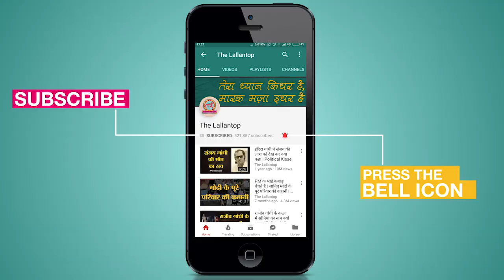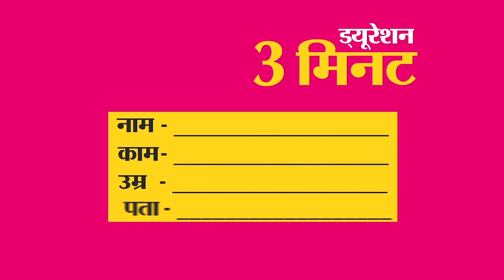Hima Das पहले जूतों पर हाथ से लिखती थीं Adidas, अब उनके लिए बनते हैं Custom Shoes । Dhing Express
Star sprinter Hima Das appeared in an Instagram live with Cricketer Suresh Raina. In this Insta Live Hima shared an inspiring story from her past. Talking about the starting faze of her career Hima said, “When I started running, I ran barefoot. But in my first Nationals, my father brought running shoes with spikes on them. It was just a normal pair of running shoes. I wrote ‘Adidas’ on the shoes with my hand. You never know what fate can do, Adidas is now making shoes with my name.”

Research : Suraj